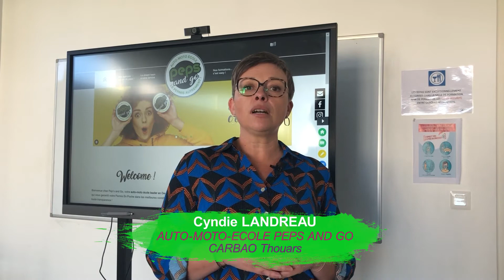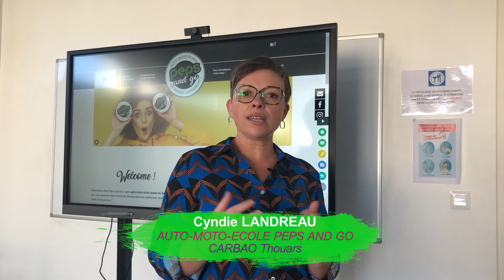Cyndie LANDREAU | AUTO-MOTO-ECOLE | CARBAO Thouars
AUTO-MOTO-ECOLE PEPS AND GO

📍Entreprise créée en 1967, nous sommes présents dans 6 agences en Deux-Sèvres : Thouars, St Varent, Bressuire, Moncoutant, Parthenay, Thénezay.
Notre effectif est de 18 personnes pour vous servir!

✅Permis de conduire voiture, moto, conduite accompagnée, BSR (AM).
✅Stage accéléré code et conduite. Stage moto en 1 semaine

Nous vous proposons des parcours personnalisés en fonction des besoins de chacun de nos élèves et pour plus de transparence avec les parents, le tarif est annoncé avant même l'inscription.